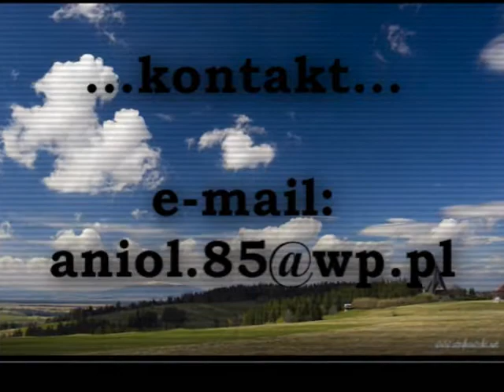Reklama Kris_85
mini reklama ;-)